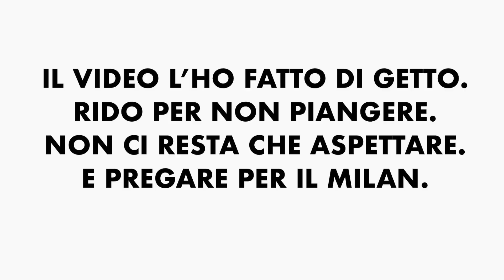Cardinale & Maldini: Semplicemente INCOMPATIBILI.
Maldini lascia il Milan.
Evidentemente, lui e Gerry Cardinale hanno sempre parlato due lingue diverse.